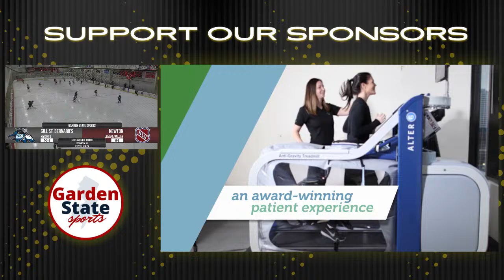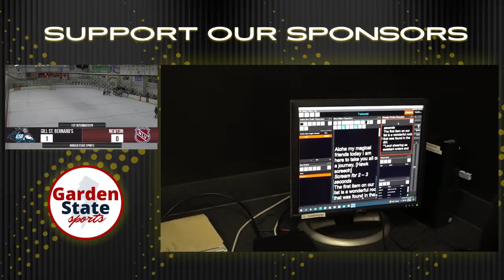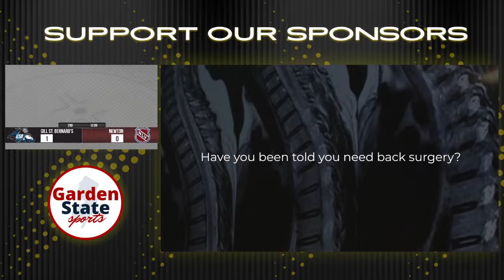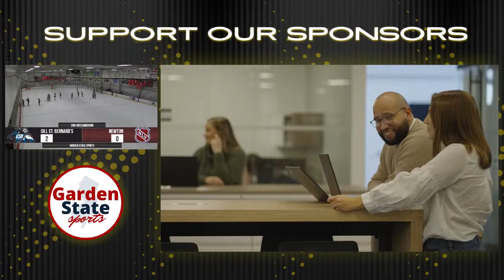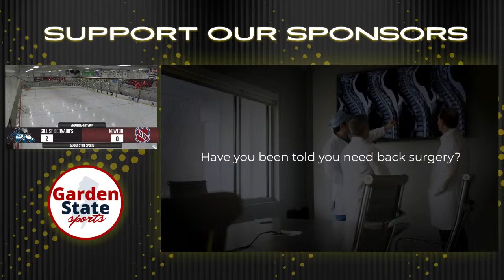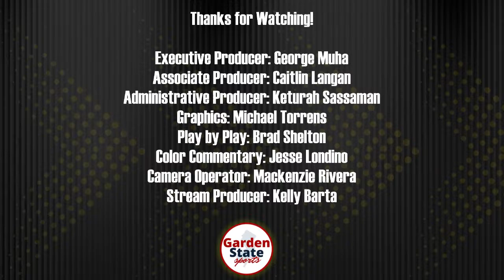Hockey: Gill St. Bernard vs Newton/Lenape Valley | Senior Night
Want your game broadcasted with professional commentary, real-time scoreboard, live instant replays and all the fanfare you get with a Garden State Sports broadcast? Fill out the form with the link below and we will follow up with you: